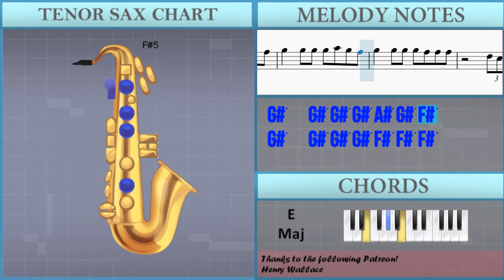How to play Be Kind by Marshmello and Halsey on Tenor Sax (Tutorial)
The easiest way to learn how to play Be Kind by Marshmello and Halsey on the tenor sax. It's a tenor sax tutorial for Be Kind by Marshmello and Halsey.

EasyMusicLesson teaches you to play the your favorite instrument, through easy and simple animation so that you too can learn how to play Be Kind by Marshmello and Halsey on the tenor sax easily. A tenor sax tutorial with visual animation graphic.

Chords of Tenor Sax arrangement:
A Maj 7   E Maj   B Maj   Db Min   A Maj 7   E Maj   B Maj
Db Min   A Maj 7   B Maj   E Maj   E Maj   A Maj   E Maj   B Maj
Db Min   B Maj   A Maj   E Maj   B Maj   Db Min   B Maj   E Maj
B Maj   Db Min   A Maj 7   E Maj   B Maj   Db Min   A Maj 7
B Maj   E Maj   E Maj   A Maj   E Maj   B Maj   Db Min   B Maj
A Maj   E Maj   B Maj   Db Min   B Maj   A Maj   Gb Min   E Maj
A Maj   Gb Min   E Maj   A Maj   E Maj   B Maj   Db Min   B Maj
A Maj   E Maj   B Maj   Db Min   B Maj   A Maj   E Maj   B Maj
Db Min   B Maj   A Maj   E Maj   B Maj

Melody notes of Tenor Sax:
Bb4 Bb4 Ab4 Ab4   Bb4 Bb4 Ab4 Ab4
Ab4 Bb4 Ab4 Bb4 Ab4 Bb4 Bb4 Bb4 Ab4 Bb4
Ab4   F5 F5 Bb5 Bb5 Ab5 Ab5 Db5
B4 Bb4 Ab4 Bb4 Gb5 Gb5 Ab5 Bb5
Gb4 Bb4 Ab4 Bb4 Ab4 Bb4 Bb4 Gb4 Bb4
Ab4   F5 Gb5 Bb5 Bb5 Ab5 Ab5 Db5
Bb4 Bb4 Ab4 Bb4 Gb5 Gb5 Ab5 Bb5
Bb5 Bb5 Bb5 Bb5 Ab5 Db5 Db5 Ab5
Gb5   Gb5 Bb5 Ab5 Gb5 Ab5
Bb5 Ab5 Gb5 Ab5 Gb5 Db6 Db6 Db6 Db6
Ab4 Bb4 Ab4 Bb4 Bb4 Ab4 Bb4 Ab4 Bb4 Bb4
Ab4   Eb5 F5 F5 Bb5 Bb5 Ab5 Ab5 Db5
Gb4 Db5 Bb4 Db5 Bb4 Db5 Db5 Bb4 Db5 Bb4 Db5 Eb5
Ab4 F5 Gb5 Gb5 Bb5 Bb5 Ab5 Ab5 Db5